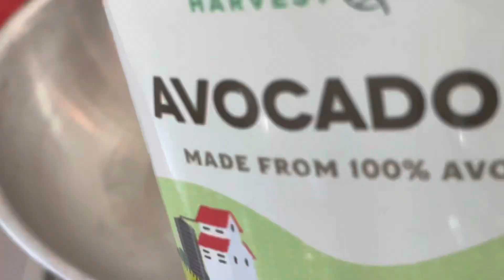Quinoa Tomato bath | కినోవా తో టమాటా బాత్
Quinoa tomato bath